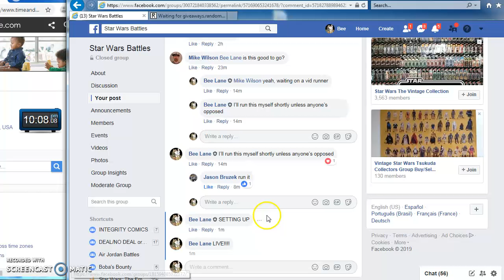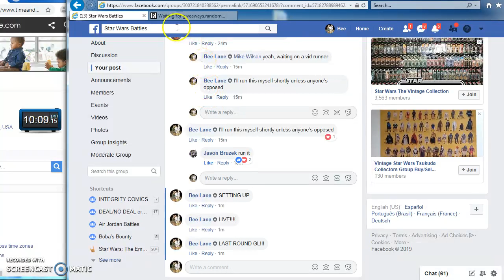REBEL HEROES BY BEE